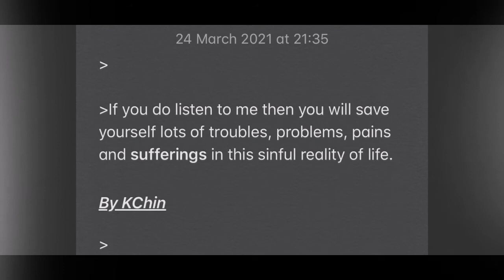You will save yourself (troubles, problems, pains & sufferings).